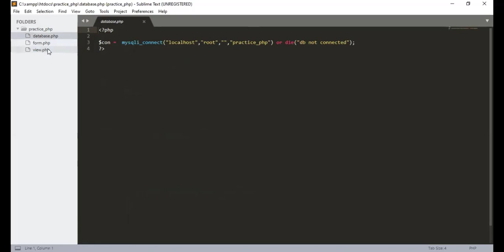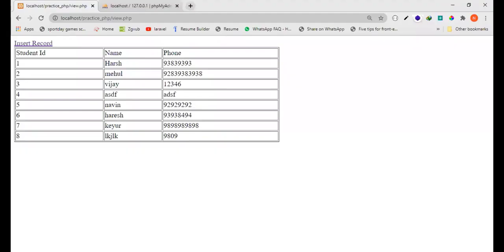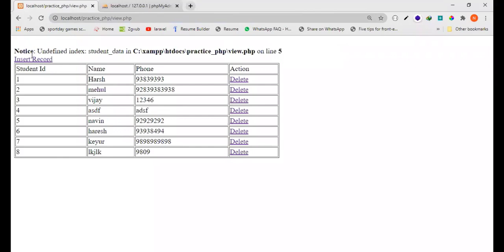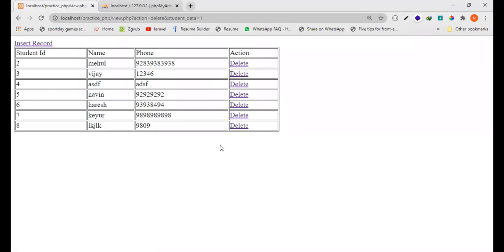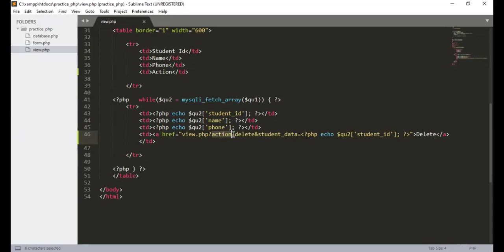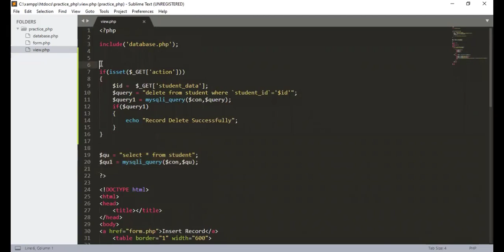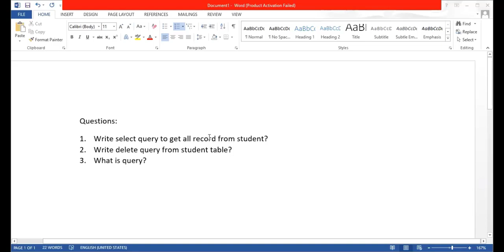Delete Record from Database Part 14